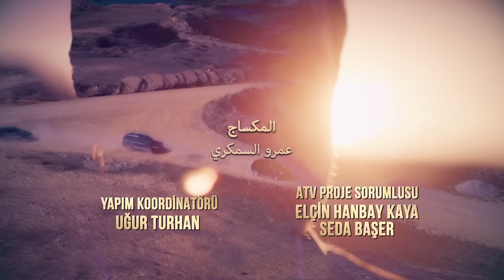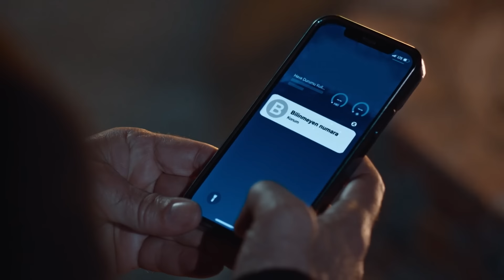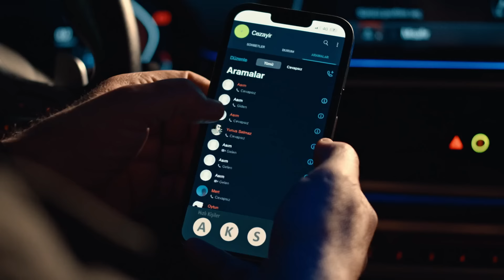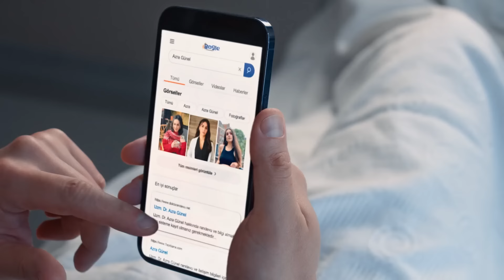مسلسل هذا العالم لا يسعني الحلقة 93 مدبلج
مسلسل هذا العالم لا يسعني الحلقة 93 مدبلجة بالعربية